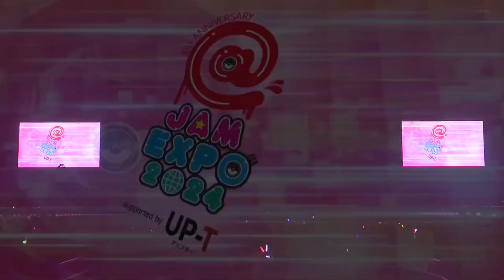240915 HKT48 @JAM EXPO 2024 DAY2 Strawberry Stage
HKT48 @JAM EXPO 2024 DAY2 Strawberry Stage
Yokohama Arena 16:35-17:05

This channel mainly uploads videos that cannot be viewed in Japan. For that reason, I don't think the number of views will increase much.
*A song that is blocked for viewing in Japan was added at the end of the video so that it would be blocked for viewing in Japan.